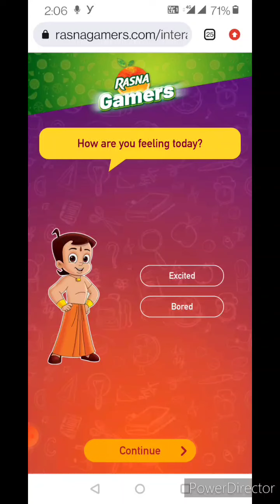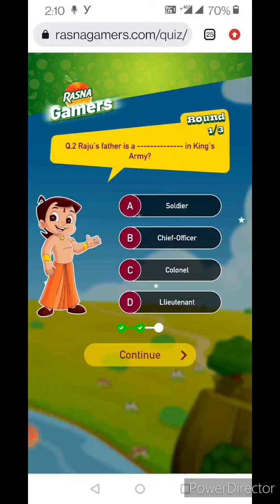Rasna Win Tablet Contest | Rasna and Chhota Bheem | Scan, Play & Win